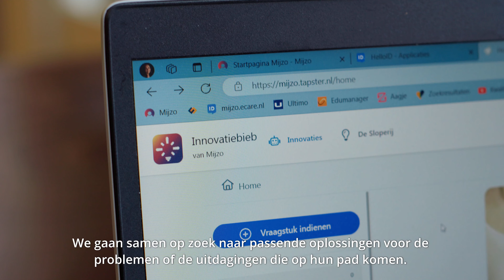Jolanda beweegt mee met Mijzo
Technologie inzetten en plezier houden in je werk. Het kan wél!

Technologische innovaties leveren écht iets op, maar daar zijn collega’s zich nog niet altijd bewust van. In het verhaal van HBO-verpleegkundige Jolanda lees je hoe zij het werkplezier van collega’s verhoogt met innovatieprojecten.